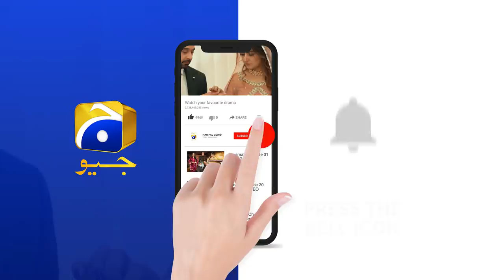Aankh Nechay Aur Meray Pechay....